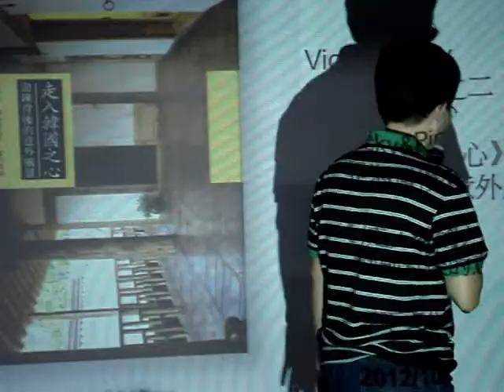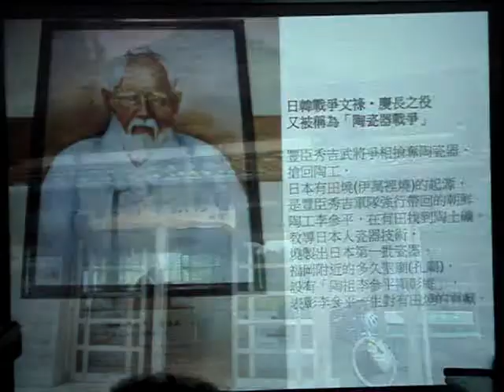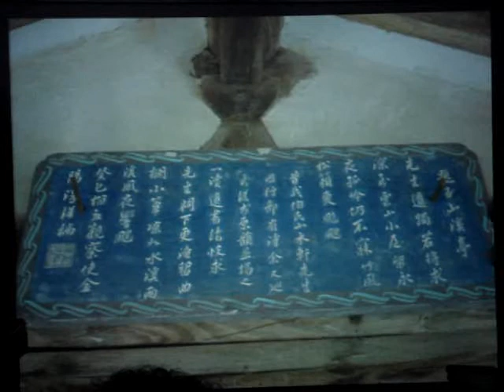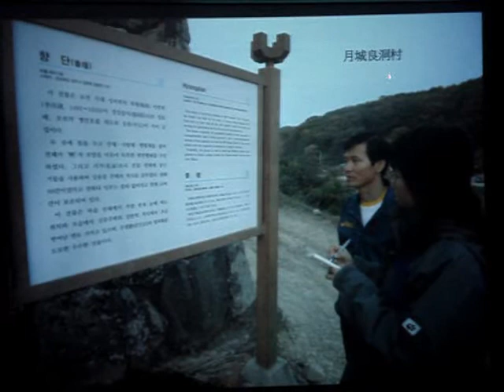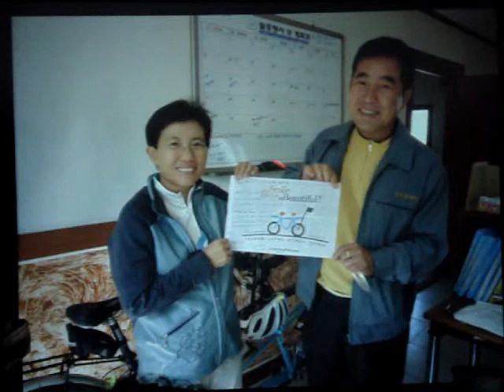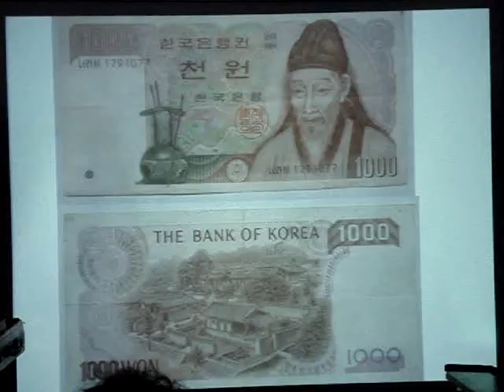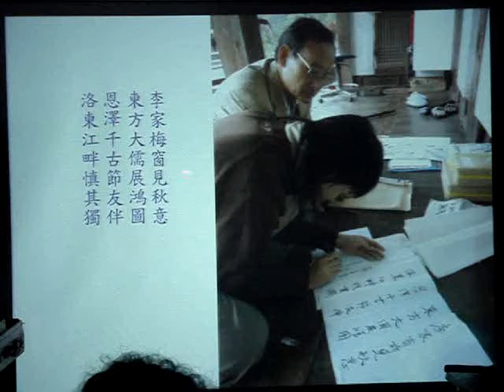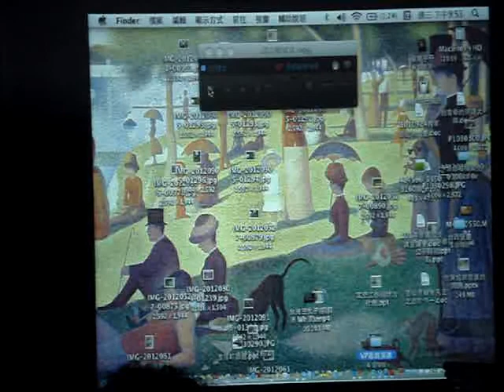Vicky&Pinky：正能量夢想魔法+亞洲二部曲搶先分享(4)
計畫出版的亞洲三部曲
繼首部曲【亞洲慢慢來—日本沖繩&九州】
二部曲【走入韓國之心：勁辣背後的意外風景】也即將登場

Pinky下定決心，一定要寫得比【亞洲慢慢來】還要好！！」
Vicky難得面露嚴肅說，為什麼逢韓必反呢？我們真的認識韓國嗎？擁有過韓國朋友嗎？

因為每個民族都有表達自己熱情的特有方式
試著不帶成見地去虛心理解，才能在旅程中獲得更多~~